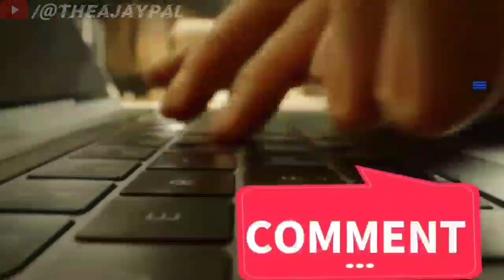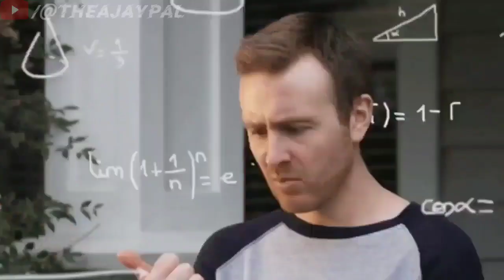Animal movie review | Ranbir Kapoor, Bobby Deol | संदीप रेड्डी बंगा की सबसे बेस्ट मूवी | The Ajaypal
dosto Aaj Sandeep Reddy bangaa ki film Animal theatre's me aa chuki hai or apna jalva dikha Diya
movie ka firsht half thoda boaring lag sakta hai lekin dusre half me aapki Jaan halak me laa dega , is level ka action hai or Jo Animal bana hai ranbir upar se uske hath me machine gun, bande ne sabki बोली बंद कर दी

1 (Social media)

2 (Search query)

animal movie reaction,
animal movie public reaction,
public reaction on animal movie,
ranbir kapoor,
rashmika mandhana,
Bobby Deol,
Anil Kapoor,
Sandeep Reddy bangaa,
animal film review,
filmi Indian,
The Ajaypal,
Suraj Kumar review,
yogi bolta hai,
new movie,
animal as ranbir kapoor,
ranbir kapoor film animal,
movie's
sauth movies,
new released movie,